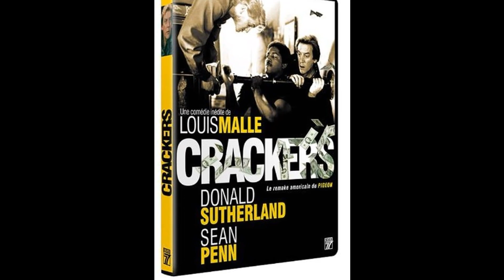The Shocking Feud That Nearly Destroyed The Mash Movie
Welcome to Star Legends! We're thrilled to have you join us on our latest adventure in 'The Shocking Feud That Nearly Destroyed The Mash Movie'. From epic landscapes to thrilling experiences, get ready to embark on the journey of a lifetime!